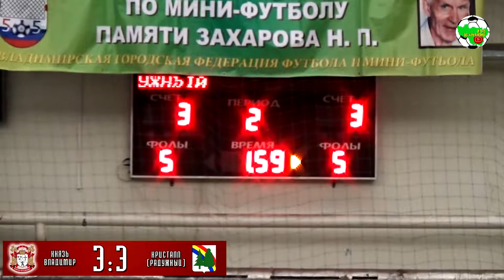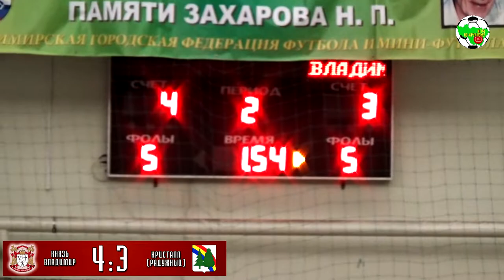ММФЛ | Князь Владимир - Кристалл | FULL TIME